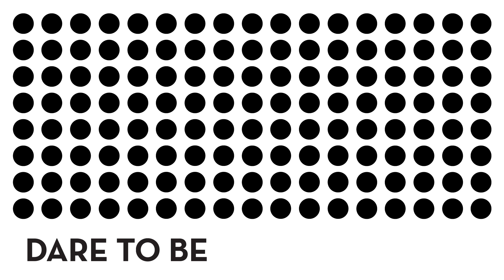The art of chutzpah: what blocks us from creative thinking? | Jonathan Howard | TEDxRiga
Chutzpah is defined as behavior, or a person attitude, that is rude or shocking but so confident that people may feel forced to admire it. At least this is how Oxford English Dictionary frames it. But chutzpah as many other things in life has two sides of the coin. It can be much more than its negative definition. Jonathan Howard argues, that by mastering your own chutzpah, everyone can become more creative. Jonathan’s never-ending thirst to know is to solve the creativity puzzle by answering questions about how human beings can unleash their creativity. And his original way of thinking about it and cultivating chutzpah is a powerful way to think about inner boundaries that block our creativity.

Jonathan is an advertising consultant, startup mentor, and improvisational theater teacher. Starting his career at Saatchi & Saatchi in London as a strategic planner, Jonathan’s career has moved through the worlds of theater, TV, startups, politics and renewable energy. He works with many different kinds of groups, from politicians to young offenders, to help them open up their imagination and solve problems in original, unexpected ways. He created the world’s first live, interactive TV drama for the BBC, and has worked on many award-winning advertising campaigns. He is certain that everyone can be creative and people can unlock their creative energy step by step practicing simple but powerful methods every day. Jonathan believes that creativity is a tool that when used wisely can solve some of the world’s biggest problems.